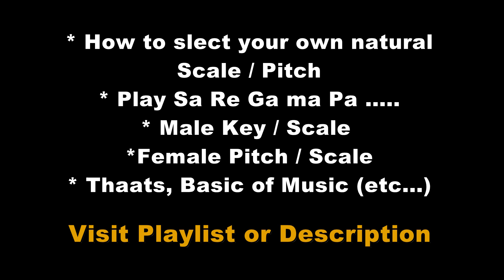Alankar Lesson 21, Online Music Classes, Singing Class 21, Palta Sargam Lesson , Vocal Exercises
Alankar Lesson 21, Online Music Classes, Singing Class 21, Palta Sargam Lesson Urdu Hindi , Vocal Exercises , Music Class 21,  Aksi Durrani, Palta Alankar lesson Hindi Urdu

sa re ga ma pa alankar practice
music classes for beginners
riyaz daily
how to identify scales
Basic Alankar practice
Palta Alankar
Singing lesson
Aksi Khan Durrani
Alankar Practice
Sargam Zone
daily vocal riyaz
vocal warm up
Alankar
Vocal Warm up exercises for men
vocal warm up exercises for women
daily vocal exercises
alankar class21
Hindustani vocal lessons for beginners
music  classes
online music lessons
palta
Palta riyaz
palta sargam
sa re ga ma pa for kids
sargam alankar
singing class
vocal exercises
Today Online Classes
Online Colleges
Classes
Indian Classical Music
Pakistani Classical Music
North Indian Classical Music
North Indo Pak Classical Music
music lesson
music lessons
music theory
music
music theory lessons
music theory lesson